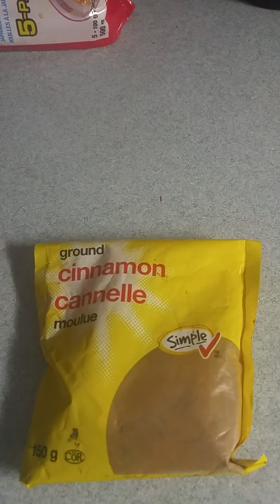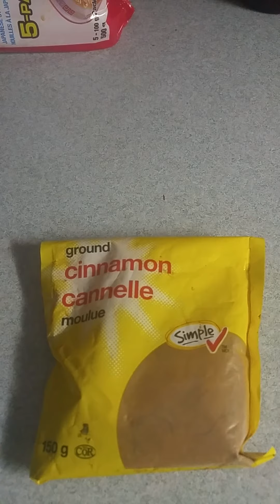Cinnamon Wonders: ☕Unlocking the🎤 Health Benefits 💪 healthy tea food fypシ゚viral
THE USE OF CINNAMON.  ALWAYS CONSULT WITH YOUR FAMILY DOCTOR.
Cinnamon is made by cutting the stems of cinnamon trees. The inner bark is then extracted, and the woody parts are removed.

When it dries, it forms strips that curl into rolls, called cinnamon sticks. These sticks can be ground to form cinnamon powder.

The distinct smell and flavor of cinnamon are due to the oily part, which is very high in the compound cinnamaldehyde.

Scientists believe this compound is responsible for most of cinnamon’s powerful effects on health and metabolism.

CHECK OUT: THE ORACLE 19 PODCAST (iHEART RADIO, GOOGLE, SPOTIFY, APPLE, AMAZON MUSIC, ETC)

CONSULTING SERVICES:  FAMILY, SALES, LIFE COACHING. We can talk to you over the phone, video, or email.  A SMALL FEE IS INCLUDED FOR THE CONSULTATION. WE HAVE HELPED HUNDREDS OF MEN THROUGHOUT NORTH AMERICA (FOOTNOTES: WE ARE NOT DOCTORS, LAWYERS, CLINICAL PSYCHOLOGISTS, ETC. BUT WE HAVE BEEN VERY EFFECTIVE AS CONSULTANTS FOR OVER 20 YEARS: EMAIL US